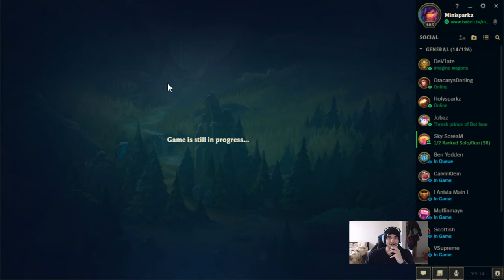Speed Demon!! Hecarim Jungle play! 15/1/15!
Brill Hecarim game! Featuring @DracarysDarling as support Nami!